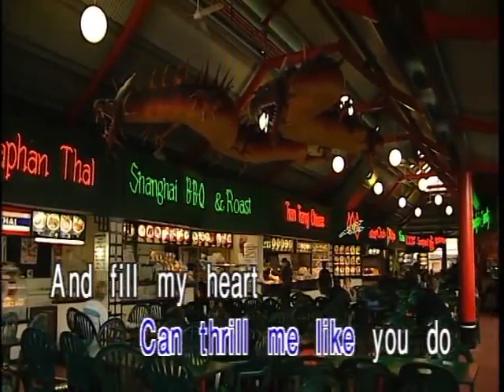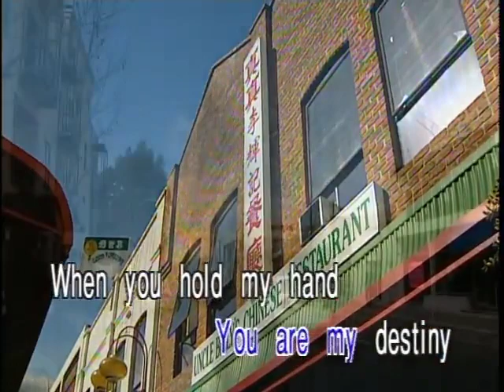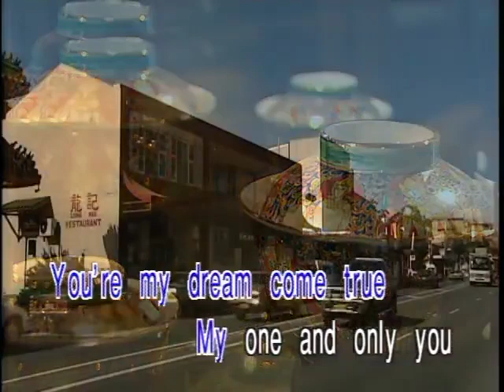AVSEQ10. ONLY YOU - The Platters | Leader